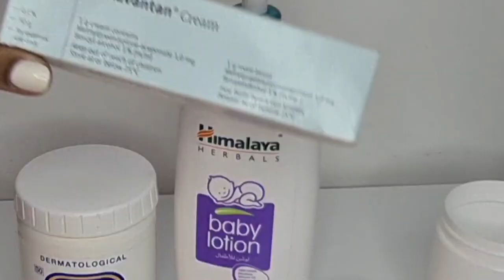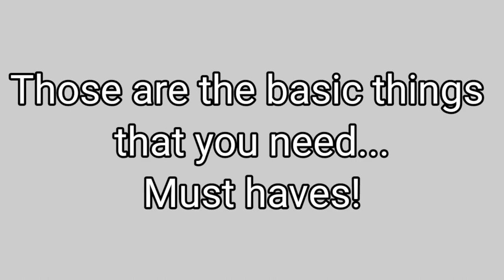HOW TO TREAT ECZEMA USING THIS MAGICAL BODY LOTION MIXTURE | FOR KIDS & ADULTS | ESWATINI YOUTUBER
Hey Guys,

I swear this works wonders. This lotion helps remove the rash.

Eczema is a skin condition causing dry, itchy patches of skin which can lead to blistering and bleeding causing a lot of pain and harm to the skin.

 Samsung S20
 Ultra Ring light as holder
Natural light
 Editing software- Kinemaster Music - from kinemaster

 Business page (Fashion Things)